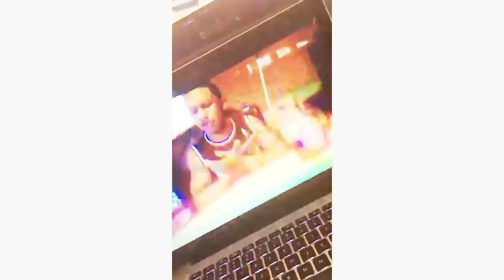POP Of Color Tutorial (Reaction Video)